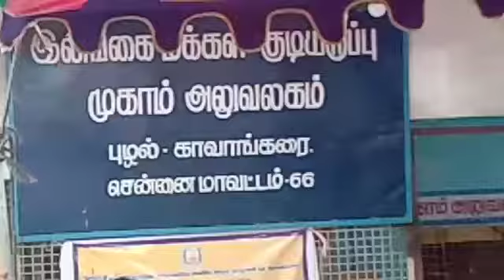Naasar,Masthaan at Ceylon People's Residence Camp